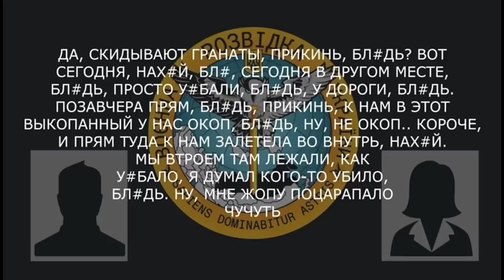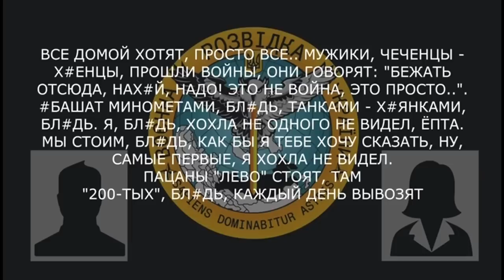«Пацаны «лево» стоят, там «200-тых» б*ять каждый день вывозят»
Військовослужбовець рф розповідає про втрати та своє везіння досі залишитись живим:

▪️гранати розірвалися в напівметрі, влучило в голову — в каску;
▪️ всі хочуть додому, навіть чеченці кажуть «бежать отсюда, нах*й»;
▪️«хохла ни одного не видел», адже весь час під обстрілами знаходяться.